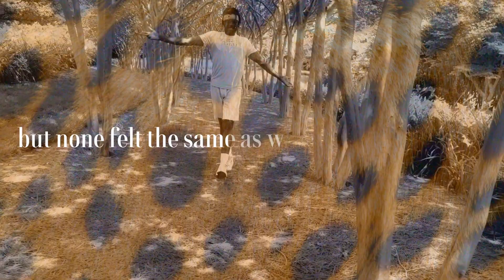moon dance 🌑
i have danced for many moons .. but none felt the same as when i dance with you 🕊

Rodney. 🕊🕊

Song Written & Performed by Rodney.
Visual shot by Swxtr Club 💛 spread L O V E 🌐